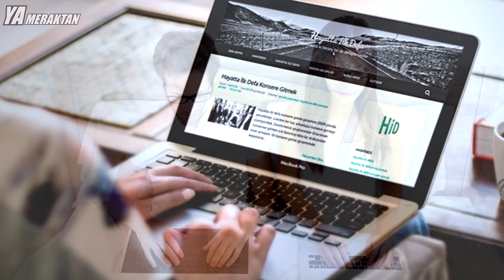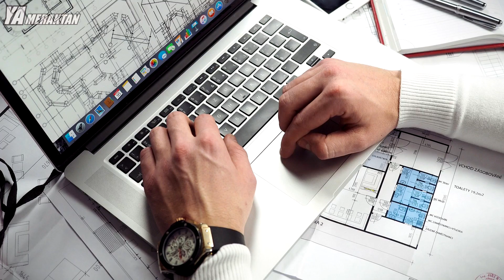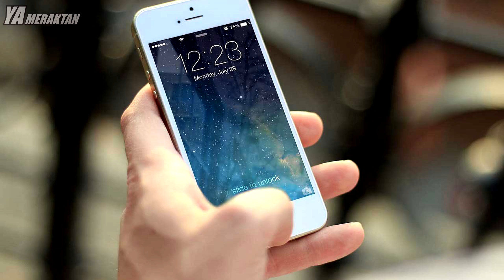Cep Telefonu ve Laptoplarınızın Ömrünü Kısaltan 5 Hata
Elektronik cihazlar hayatımızın her alanında. Uzmanlara göre bu cihazların etkin kullanım zamanı 1 ve 1.5 yıl arasında değişmekte. Bu süreden sonra bu cihazlar bizlere ya performans kaybı yaşatıyor ya da kullanılamaz hale geliyor. Telefonumuzun ve diz üstü bilgisayarımızın şarjının ilk güne göre daha çabuk bitmesi bunun en net örneklerinden. İşte elektronik cihazları kullanırken sık yaptığımız hatalar ve bunları düzelte bilmemiz için bazı taktikler.

5- Sıcaklık
Pek çoğumuzun yaptığı genel hatalardan biride dizüstü bilgisayarımızı kucağımızda ve ya yatak üzerinde kullanıyor olmamız. Bu diz üstü bilgisayarınıza zarar verecektir. Çünkü bu şekilde kullanımda diz üstü bilgisayarınızın havalandırma yerleri kapanır ve bu da sıcaklığın artmasını sağlayarak içerideki parçaların zarar görmesine yol açar. Bu sebepte bir notebook soğutucu kullanarak havalandırma yerlerinin açık kalması gerekmektedir. Yüksek sıcaklık lityum-iyon pillerin düşmanıdır. Bu sebeple diz üstü bilgisayarlarımızı güneş ışığından uzak tutmalıyız. Ayrıca soğuk bir ortamdan sıcak bir ortama girildiğinde bilgisayarınızı çalıştırmadan önce 1 saat beklemeniz faydalı olur. Bilgisayarınız oda sıcaklığına uyum sağlasın ve parçaları zarar görmesin.
4- Voltaj Değişmesi
Dışarıda yağmur yağarken ve ya şimşek çakarken bilgisayarlarınızın fişini çekmeniz daha sağlıklı olacaktır. Bunu annelerimiz babalarımız hep bize söylemiştir ancak duymamazlıktan gelip bilgisayarın fişini takılı bırakmaya devam ederiz. Fırtılanı bir havada yaşanacak elektriksel dalgalanmalar elektrikli cihazlarınıza zarar verebilir. Eğer devamlı olarak bilgisayarla uğraşan biriyseniz bununda çözümü mevcut. Benim tavsiyem voltaj dalgalarının devamlı olarak yaşandığı bölgelerde kesintisiz güç kaynağı kullanarak voltaj dalgalanmalarının elektrikli cihazlarınıza zarar vermesini önlemeniz.
3- Toz
Kullandığınız dizüstü bilgisayarlar ve masa üstü bilgisayarların içindeki tozları en geç 2 senede bir temizlemelisiniz. Bilgisayarınızın gürültü çıkartarak çalışması temizlenmesi gerektiğine bir işarettir. Fakat önceden hiç bilgisayar söküp takmadıysanız bunu kendiniz temizlemek yerine bir teknik servise götürmeniz bilgisayarınızın ömrünün uzamasını sağlar. Ayrıca akıllı telefonlarımızı çoğumuz cebimizde taşırız. Fakat cebinde taşımayıp çantasının en ön güzünde taşıyanlarımız da vardır. Akıllı telefonunuzu çantanızın en ön gözünde taşımanız durumunda kablo ile bağlantı noktaları toz ve küçük pisliklerle tıkanabilir. Bu problemin giderilmesi için tıkanan yerleri kürdan yardımıyla nazikçe temizleyebilirsiniz. Ancak benim tavsiyem akıllı telefonunuzu ayrı bir bölmede taşımaktır.
2- Şarj Etmek
Günümüzde pek çok cihazda bulunan modern lityum iyon ve lityum-polimer pillerin hafızası bulunmamaktadır. Yani bu şu demektir. Bu cihazları şarj ederken, enerji çubuklarının sıfıra düşmesini beklemeden şarj etmemiz daha sağlıklı olacaktır. Çünkü elektronik cihaz üreticileri batarya ömrünü 400-600 aralığında deşarj döngüsüne göre üretir. Bataryanız %0'a her düştüğünde bu pilimizin ömrünü tüketmektedir. Burada yapılması gerekilen pilimiz %10-%20 arasına düştüğünde şarj etmemiz. Böylece pil ömrünü 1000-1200 deşarj dengesine çıkarabiliriz. Bu da pilinizin ömrünü uzatacaktır. Aynı zamanda pilimiz tam doluyken bile fişe takılı olsa denetleyiciler sayesinde zarar görmez. Ayrıca her üç ayda bir cep telefonu ve bilgisayarın şarjını %0'a indirip tek seferde %100'e doldurmanız da batarya ömrüne katkı sağlar.
1- Ekran Koruma
Ekranınızı temizlemek için özel tüysüz cam bezleri kullanılmalıdır. Ekranınızı temizlerken asla cam temizleme sıvısını kullanmayın. Amonyak içeren bu maddeler ekranınıza kalıcı hasarlar verebilir. Bunun yanında dizüstü bilgisayarınızın ekranına kontrolsüz bir şekilde dokunmanız ekranınızda kalıcı hasarlara da meydan olur. Dizüstü bilgisayarlarınızı işiniz bittiği zaman kapatırsınız. Fakat bilgisayarın ekranını kapatırken dikkat etmeniz gereken bir nokta var. Klavye üzerinde hiçbir maddenin kalmamasına dikkat edin klavye üzerinde kalacak küçücük bir madde dizüstü ekranını kapattığınız zaman ekrana zarar verecektir.Masaüstü yada dizüstü bilgisayarınızı direk olarak güneş ışınlarından koruyun. Doğrudan monitörün üze gelen ışık renklerin solmasına sebep olur.